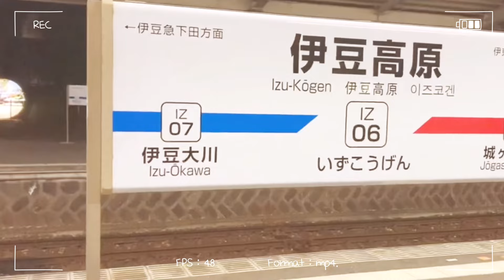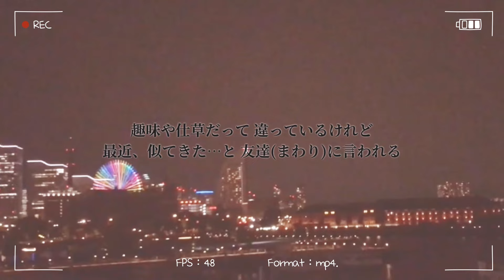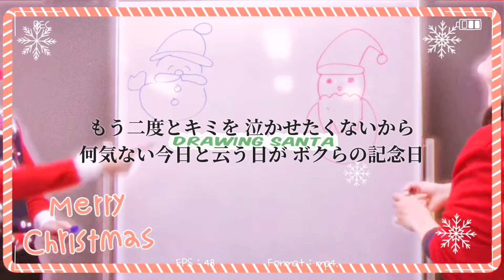Anniversary/KinKi Kids 夫婦でカバーしてみた。〜何気ないボクらの日々を添えて〜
※最後の方の「作詞作曲」のテロップは、自分たちの過去動画の字幕です。

音楽リアクションチャンネルはこちら💁‍♀️

あやか個人のチャンネルはこちら💁‍♀️